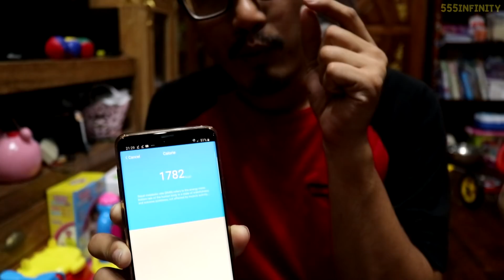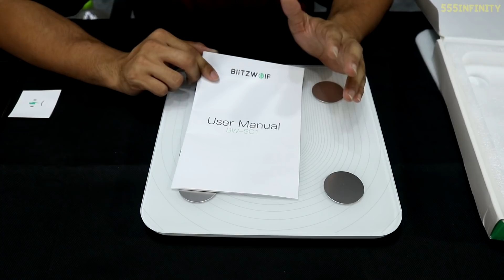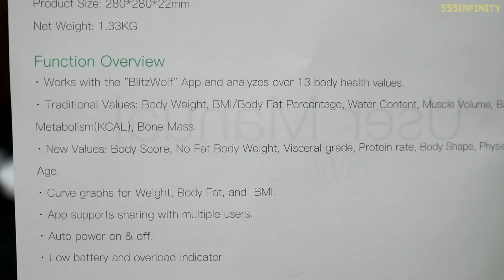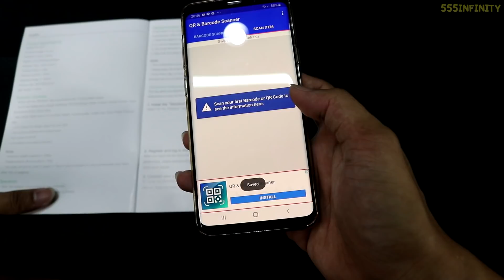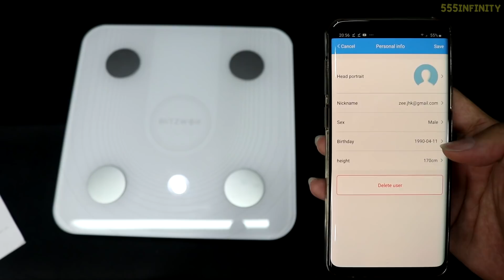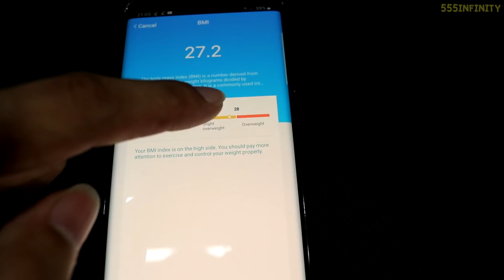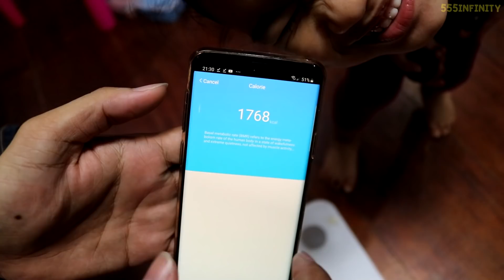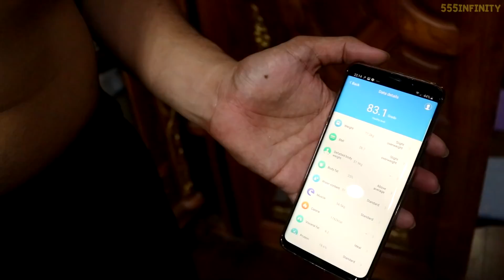รีวิวเครื่องชั่งน้ำหนักอัจฉริยะ Blitzwolf วัดได้ 13 ค่า! | รีวิวของเจ๋งๆ | เพื่อนซี้ ตัวแสบ 👓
สนใจซื้อเครื่องนี้กดที่นี่เลย
Banggood สามารถใช้เก็บเงินปลายทางได้ค่ะ

เครื่องนี้จะมาช่วยให้เพื่อนๆมีสุขภาพและร่างกายที่ดีขึ้น เพราะมันคือ "เครื่องชั่งน้ำหนักอัจฉริยะ" ยี่ห้อ Blitzwolf

เครื่องนี้เครื่องเดียวสามารถวัดค่าต่างๆของร่างกายได้ถึง 13 ค่า
1. น้ำหนัก
2. BMI หรือ ดรรชนีมวลกาย
3. ไขมัน
4. น้ำในร่างกาย
5. มวลกล้ามเนื้อ
6. อัตราการเผาผลาญพลังงาน
7. มวลกระดูก
8. น้ำหนักไขมัน
9. ไขมันที่พุง
10. โปรตีน
11. วิเคราะห์รูปร่าง
12. อายุของร่างกาย
13. คะแนนร่างกาย

อยากรู้จักตัวเองให้มากขึ้น ซื้อมาใช้ซะ 555